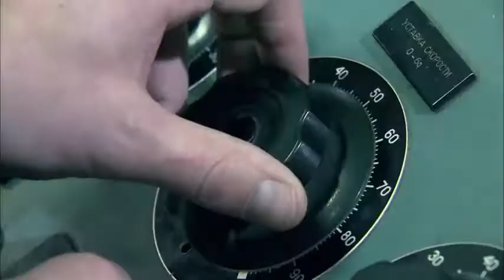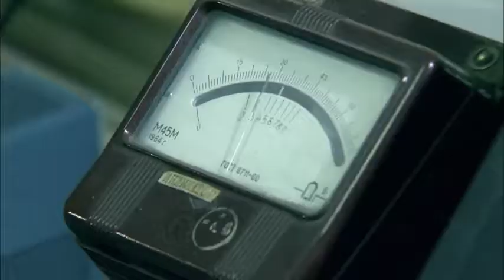Неподготовленный человек испытал космический тренажер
Александр Колтовой решил почувствовать себя космонавтом и пройти тренировку на тренажере "Центрифуга". Тест пришлось остановить. Что чувствовал Александр после завершения тренировки смотрите в этом ролике.
Видео взято с YouTube-канала "Наука 2.0", рубрика "На пределе".